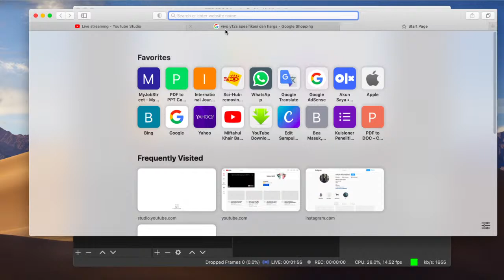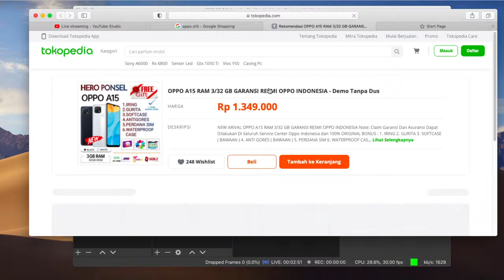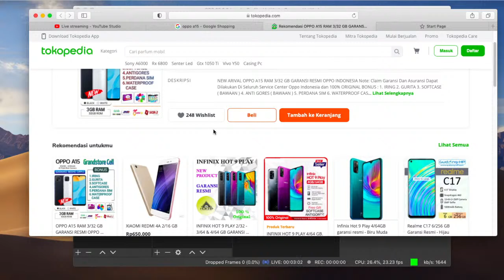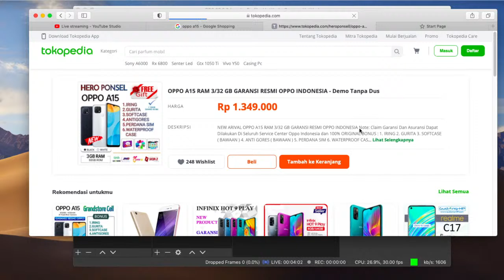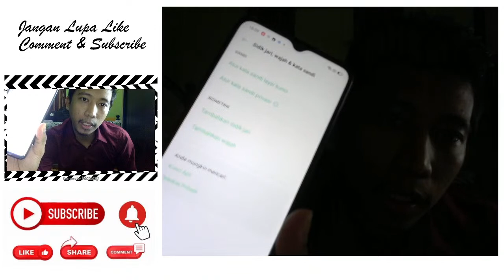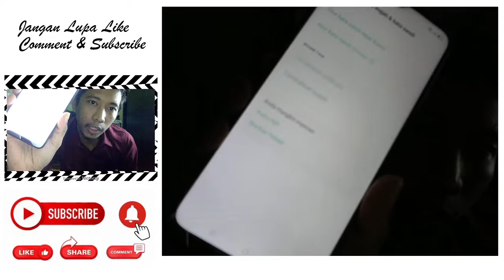The Princess Cinderella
Unboxing New Product " Oppo A15 "